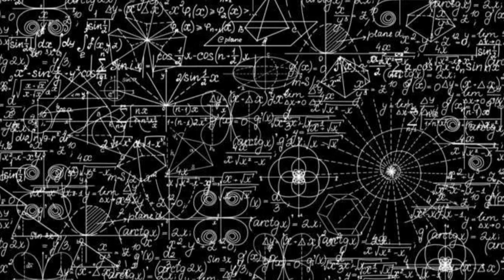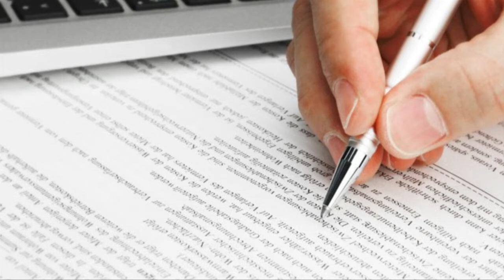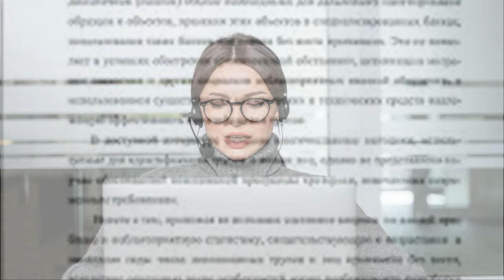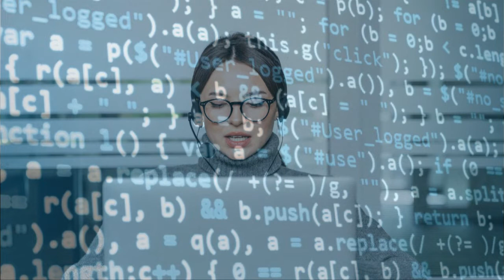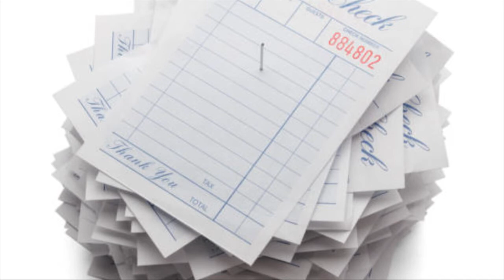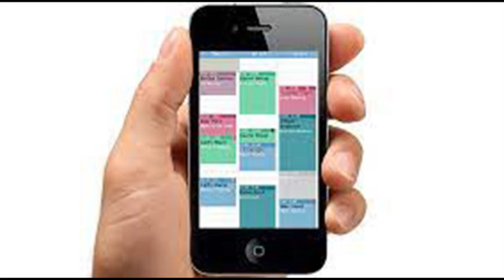Второй Шанс (Рассказ)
Роберт думал, что вернувшись в прошлое сможет исправить ошибки, но...